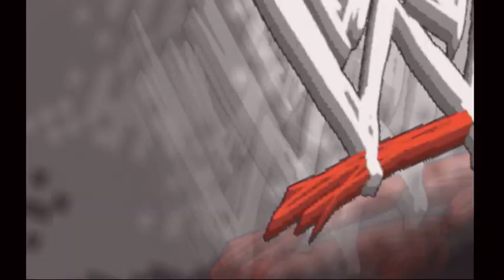WWE Smackdown Vs Raw 2010 - The Resort Band Vs Team Lajeunesse (3 vs 3 Normal tag) Match 04